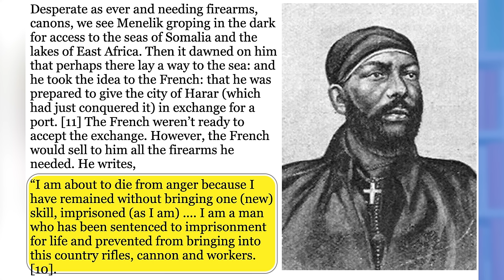TAARIKH AADAN HORI U MAQAL. MARKII CIGAAL UU CODSADAY IN SOOMAALILAND IYO ITOOBIYA HAL DAL NOQDAAN.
DAMACA ITOOBIYA EE DEKEDAHA &MOOGANANTA SOOMAALIDA. ~TAARIKHDA AADAN HORI U MAQLIN&FEYSAL ROOBLE.
 ~Mult-Skilled Journalist
~Video Editor
~Photographer+Videographer
~Storyteller
~Camera Operator

  WHAT I DO:
📰 News and Documentaries:
🎬 Entertainment:
🎙️ Interviews: